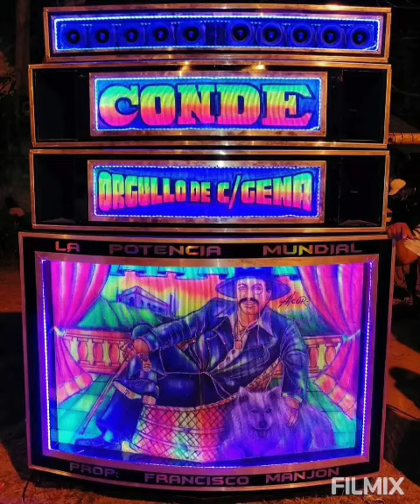El Conde Orgullo de Cartagena